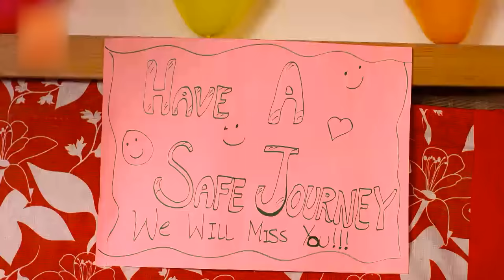Chanda Taray - Episode 17 - Best Pakistani Drama 2020 - Best TV Series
Chanda Taray a brand new series for kids based on the story of cousins’ bonding. Faizan and Rizwan, are real brothers, who live with their wives and kids in different portions of the same house. Mothers of both families are always in competition with each other however the kids of both families are not just cousins but each others’ best friends & they try to spread love between the elders. They are adventurous and always come up with something new each day. The drama is an interesting blend of nostalgic memories of 80s and 90s kids and things enjoyed by present children. Filled with fun, adventure, humor, sentiments, and thrill, Chanda Taray is a roller coaster with twists and turns that kids will definitely enjoy.
Presented by IQ Studios .
Produced by Bilal Sharif
Directed by Amir Rao